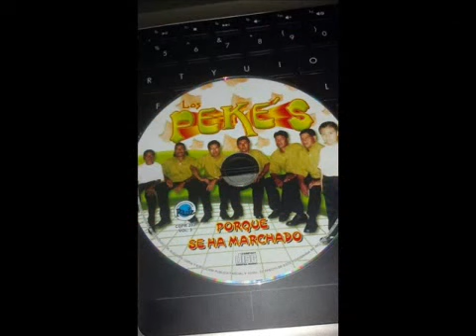"MARIELA" Los Peke´s de san Jose del Progreso oax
Les dejamos esta hermosa música costeña de nuestros estados de Guerrero y Oaxaca, esperamos que la disfrutes y la pongas en tus fiestas, bodas, xv años, reuniones familiares. Recuerda que nuestra música debe sonar por todos lados, que no se pierdan las tradiciones y la cultura oaxaqueña y guerrerense. Recuerda también que tendremos los mejores grupos y canciones como cumbias, chilenas, charangas, salsa, corridos, boleros, baladas de la música de nuestra región.

Para grabación de audio y videos musicales contáctanos al 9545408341 o al 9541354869.

Además te ofrecemos nuestro servicio de grabación y filmación de videos musicales, maquilación de cd y mucho más, contamos con paquetes super económicos llama para más información.